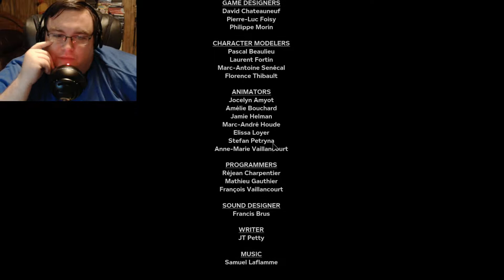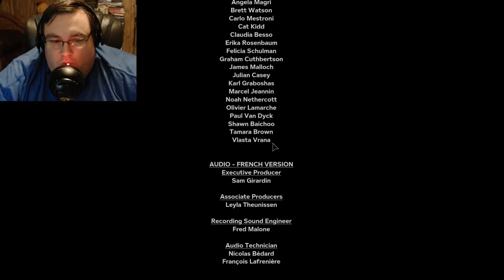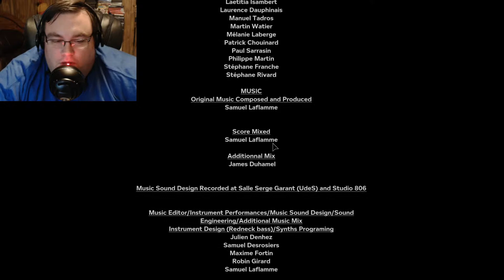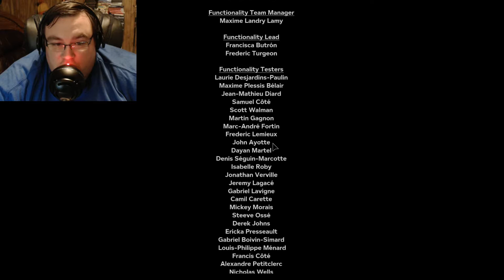Outlast 2 Episode 10 (The End)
We come to the confusing conclusion of this mad trip we've been on in the last episode of Outlast 2.